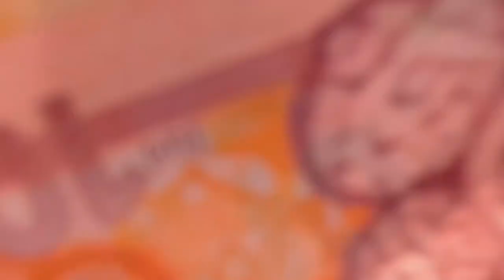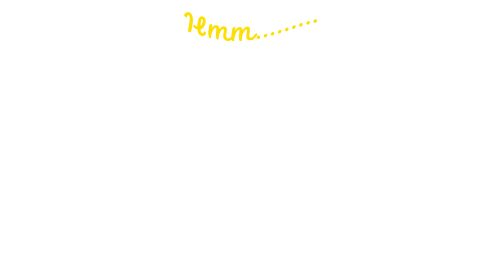Aidilfitri Perlis 2023.....